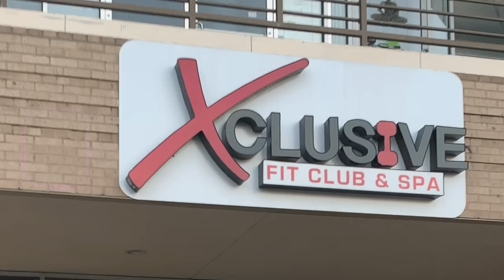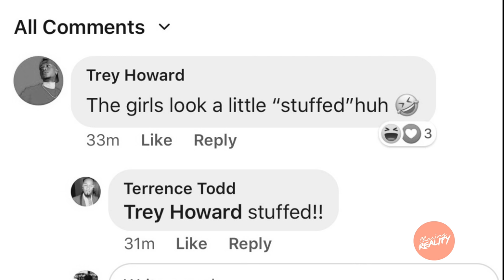Chasing: Dallas | "Flippin' Panties" (Season 2, Episode 7)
Cain hosts a lingerie event with the cast that ends up in shambles.

Follow The Dallas Cast On Instagram:
Ressie G. - @RessieG
Markel - @TheRealMarkel
George - @black_kobra88
King Cain - @iamkingcain
Kerry D - @officialkerryd
Dior - @kingbeautiful
Tre - @llkooltre
Ariel O’Hara - @iamarielohara